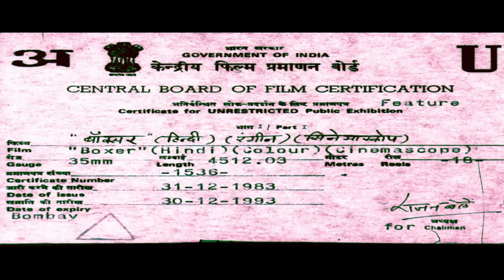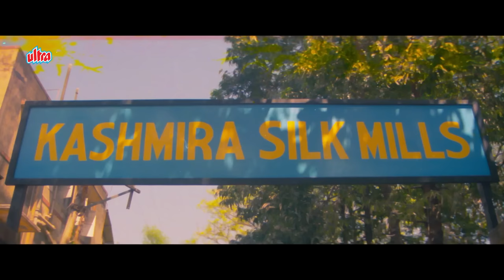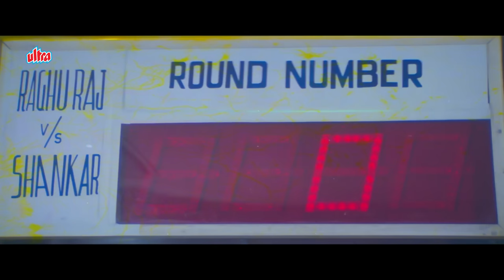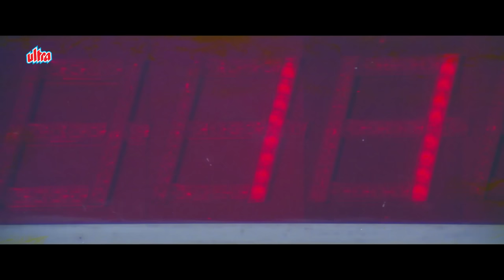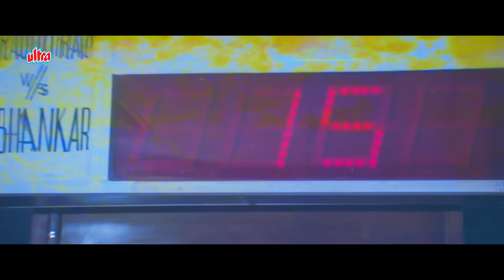मिथुन चक्रबोर्ती, डैनी डेन्जोंगपा की जबरदस्त ब्लॉकबस्टर एक्शन फिल्म "बॉक्सर" - Boxer Action Movie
Movie Name - Boxer
Casting - Mithun Chakraborty, Rati Agnihotri, Danny, Sharat Saxena, Sujit Kumar, Tanuja, Parikshit Sahni
Producer - Gautam Guha
Singer - Kishore Kumar, Vanita Mishra, Asha Bhosle, Kavita Krishnamurthy, Hariharan
Writer -  Vinay Shukla (dialogue), Jyoti Swaroop (screenplay)

Synopsis - Dharma's boxing career fades when he receives an injury due to which he lose his job at Kashmir Silk Mills. This then raised his tension prompting him to take to alcohol in a big way leaving his family in a destitute way of living consisting of his pregnant wife, Savitri and young son, Shankar. Things worsen when Savitri give birth to another son, Sonu forcing Shankar to take up to criminal activities in order to sustain the family. Years later, Shankar now a professional criminal gets arrested for theft only to find his life changing when he meets Tony Braganza who teaches him professional boxing after his release from jail. Shankar's challenge to the reigning Champion, Raghuraj, makes him lose albeit with sustaining an injury prompting his girlfriend, Rajni Khatau to extract a promise from him that he would not enter the ring again. But his dad is not happy with this and wants him to excel in boxing. A refusal from Shankar takes his dad back to alcohol accusing his son of his ...